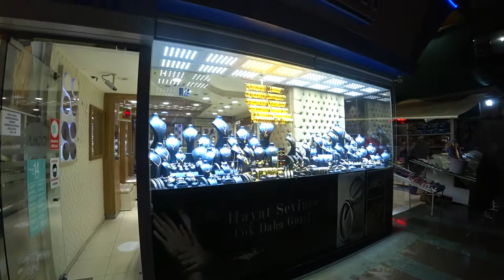Прогулка по Турции - Вечерняя Анталия 27.11.2021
Атмосферная прогулка по атмосферному городу под дождем с легкой музыкой и звуком оживленного города